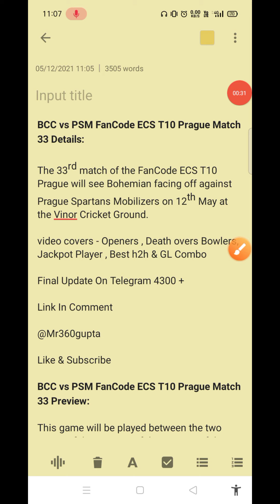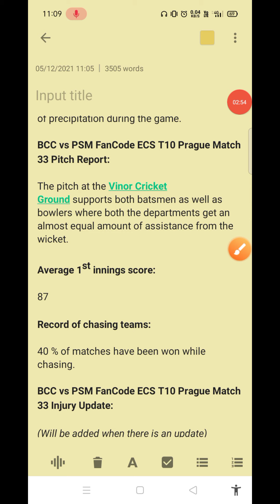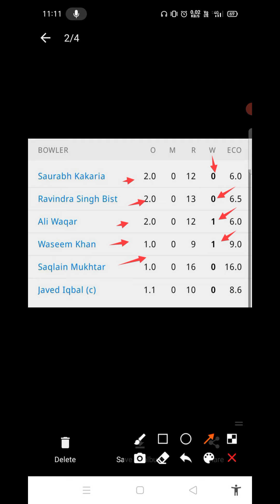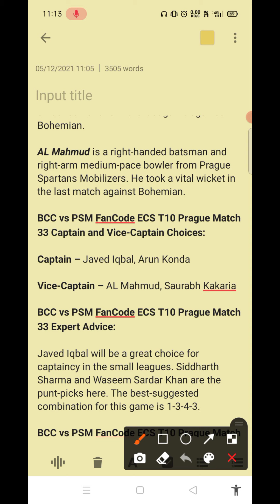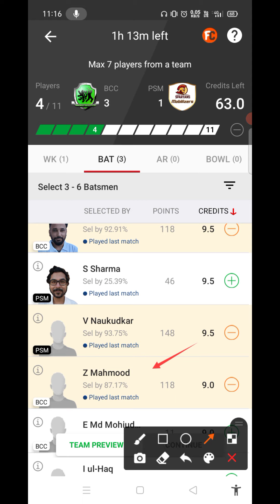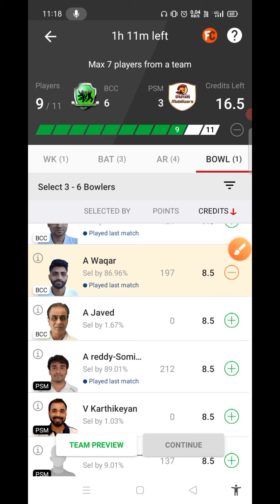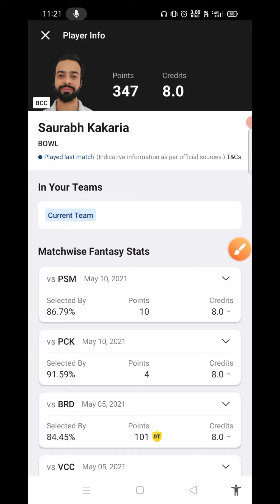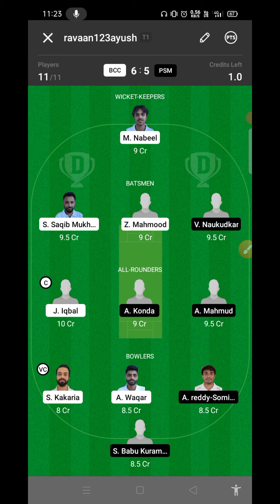BCC vs PSM Dream11 Prediction | BCC vs PSM Dream11 Team